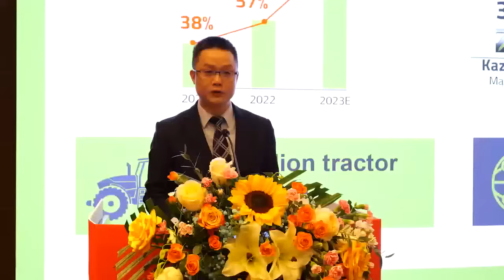Metamorphosis/Excellence/Empowerment/Win-win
This is the main theme of the events, and also what we are aiming to achieve in the near future. On the 29th of November, the main theme conference was held. The whole crowd shared a wonderful and exciting memory, and we thank you for being with us all the way.